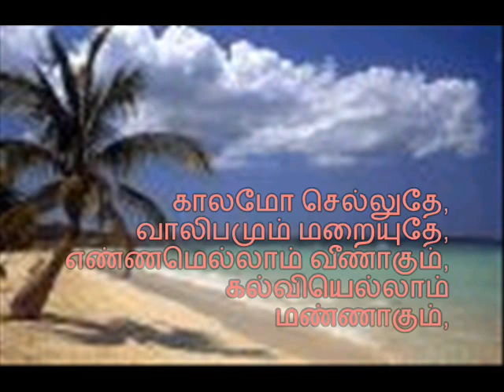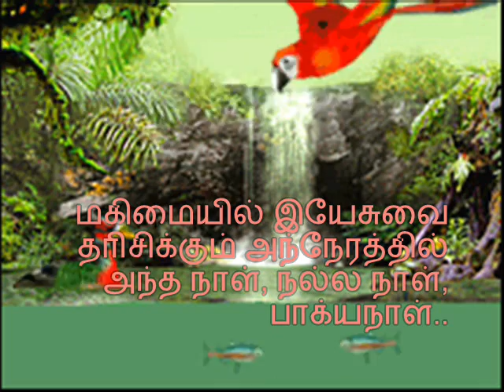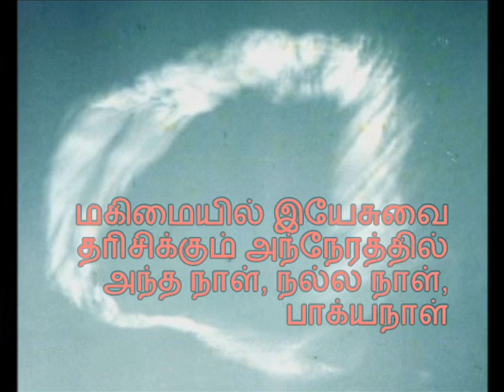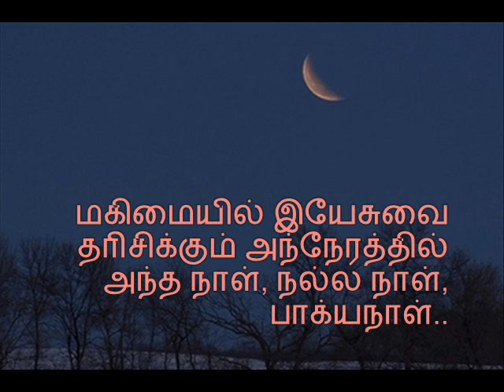Kaaalamo Selludhe, Valibhamum Maraiyudhe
This wonderful and meaningful song was written and sung by the great Indian Evangelist Bro. Paulaseer Lawrie in his later stage of his ministries. He is the man who totally surrended to God alone...He had a mission comissioned by the God of Abraham, Issac and of Jacob. He said that one has to read the book of Ezekiel (the son of man as God called him) to understand his ministry.